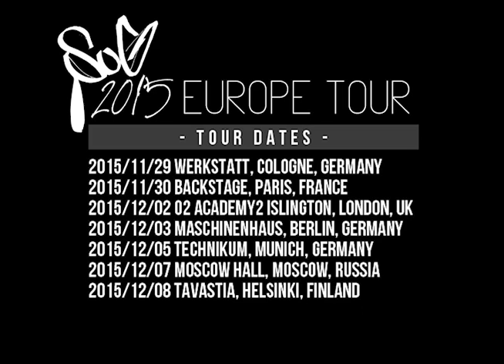SuG - 2015 Europe Tour (Official Trailer)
SuG Europe Tour 2015 tickets are on sale now - Don’t miss this opportunity to let one of the most talented J-Rock bands of our time rock your world and heat up the cold season!